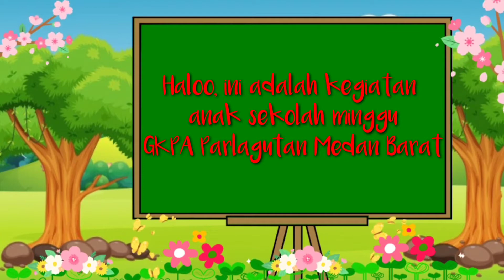KEGIATAN ANAK SEKOLAH MINGGU GKPA PMB